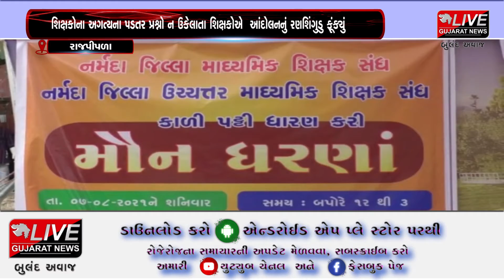રાજપીપળા : શિક્ષકોના અગત્યના પડતર પ્રશ્નો ન ઉકેલાતા શિક્ષકોએ આંદોલનનું રણશિંગુડુ ફૂંક્યું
ગુજરાતમાં માધ્યમિક અને ઉચ્ચતર માધ્યમિક શિક્ષકોના અગત્યના પડતર પ્રશ્નોનો લાંબા સમય પછી પણ ઉકેલ ન આવતા  શિક્ષકોએ આજથી ગાંધી ચિંધ્યા માર્ગે આંદોલનનું રણશિંગુ ફૂંક્યુંછે. સંઘના આદેશ અનુસાર આજે રાજપીપલા ખાતે નર્મદા ઉ.મા. શિક્ષક સંઘના શિક્ષકોએ  કાળી પટ્ટી પહેરી ધરણા પ્રદર્શન કરી વિરોધ દર્શાવ્યો હતો.